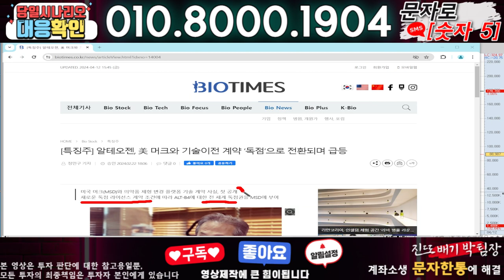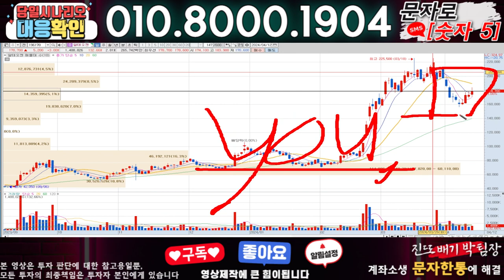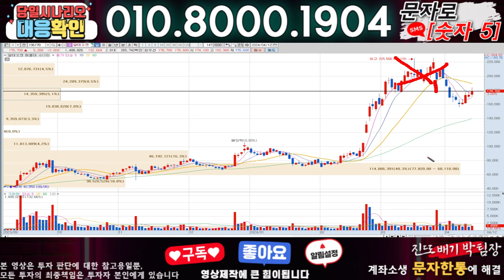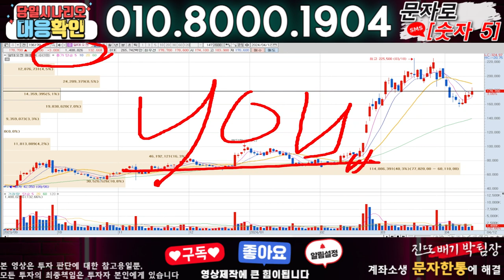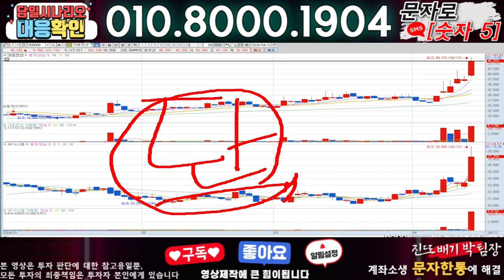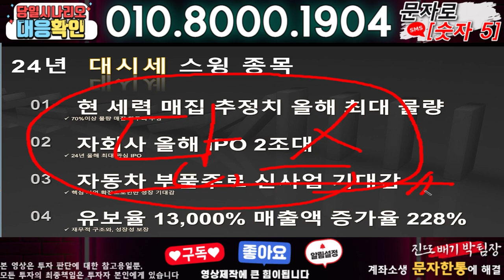알테오젠 ) 3분전 기습속보-공식입장발표!! 무슨일인가?